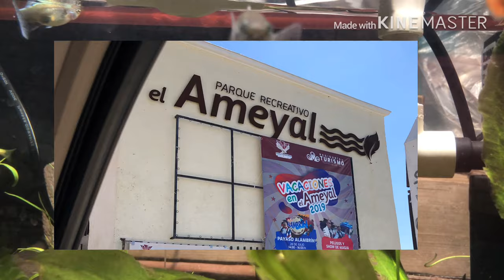El Acuario de Sofia - El Inicio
El Acuario de Sofia - Les compartimos la historia de como iniciamos en el acuarismo.

Espero disfruten nuestro primer video.

Parque Recreativo El Ameyal

El Carmen 10, Estrellas del Mar, Sanctorum, 72700 San Juan Cuautlancingo, Pue.